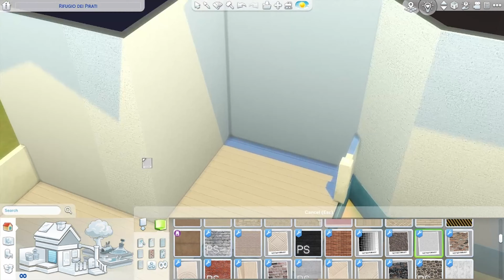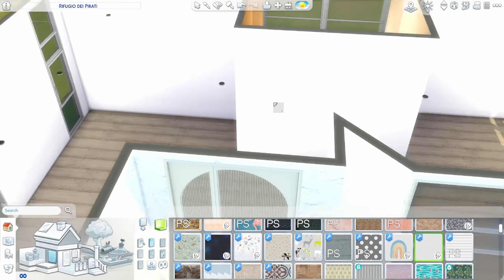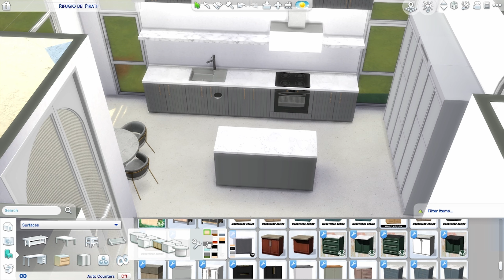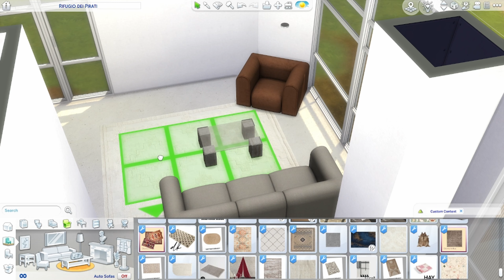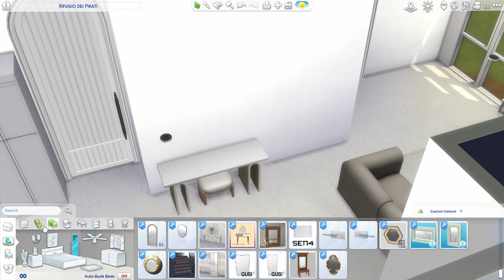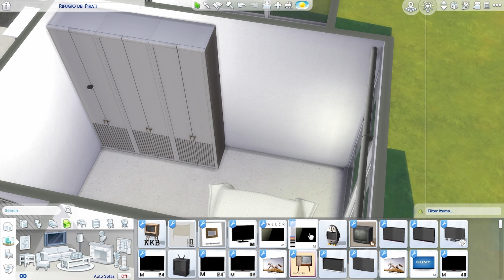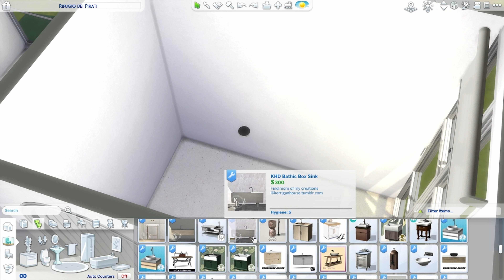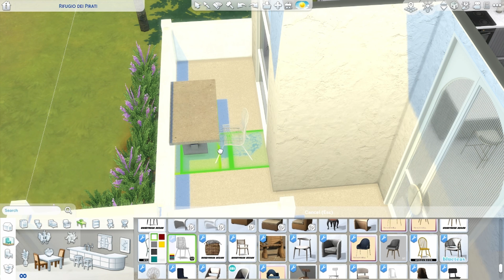MODERN VACATION HOME | SIMS 4 | CC SPEED BUILD | DOWNLOAD LINK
EN: Hello everyone... I haven't been interested in the channel for a while due to university and internship work. I forgot to post the video because I was sick today and it was postponed until now. I hope you like this house.

TR: Herkese merhaba... Bir süredir üniversite ve staj işleri yüzünden kanal ile pek ilgilenemedim. Bugün de hasta olduğum için videoyu yayınlamayı unuttum ve bu saate kaldı. Umarım bu evi beğenirsiniz.

Tour 28:57